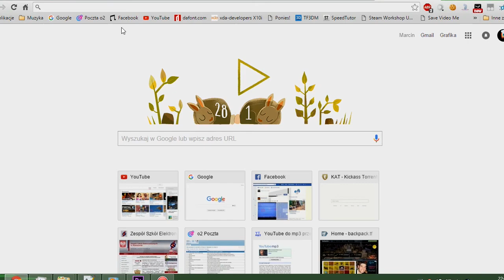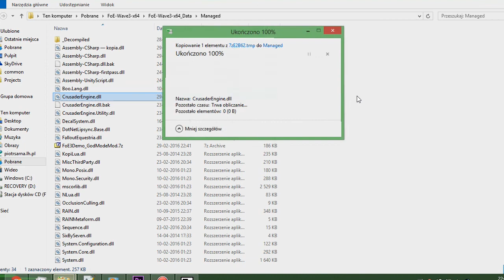Fallout Equestria 3Demo Modding #1 - GOD MODE FOR PONAYS!